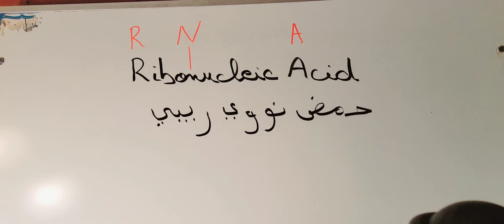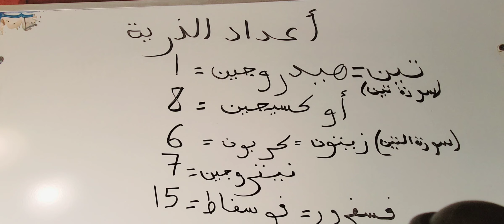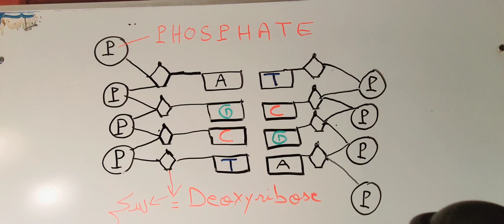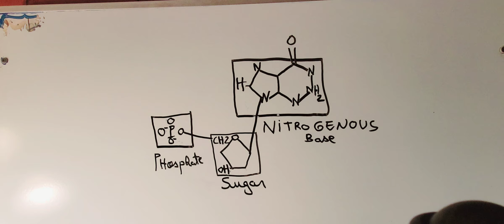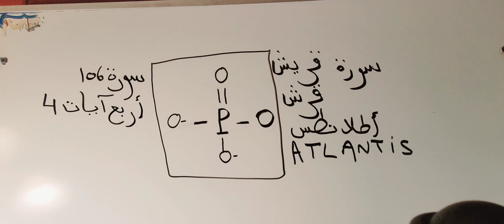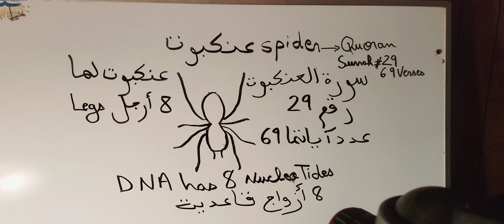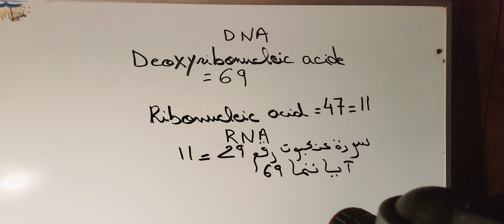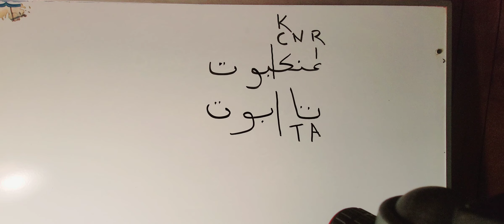حمض النووي الريبي منقوص الأكسجين DNA في القرآن و حمض نووي الريبي RNA في القرآن